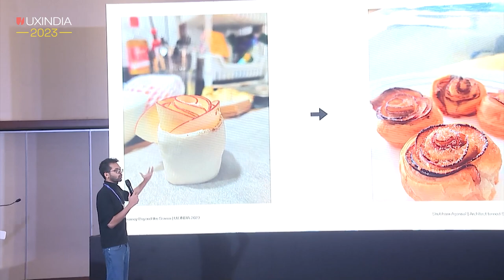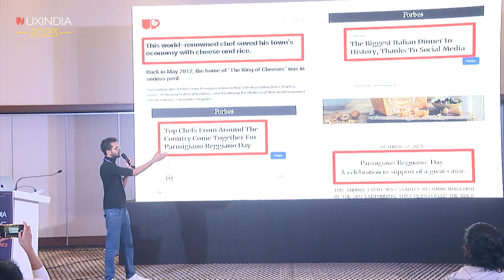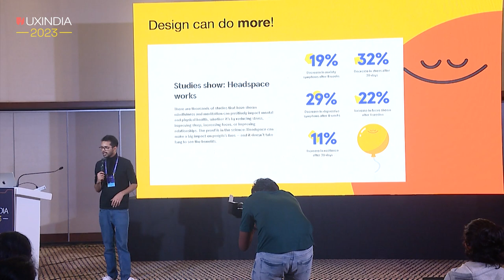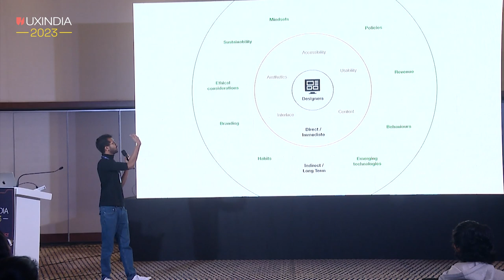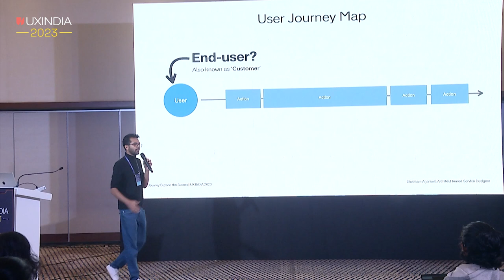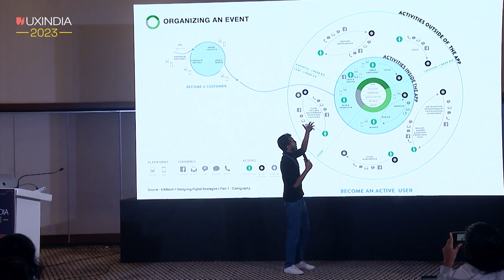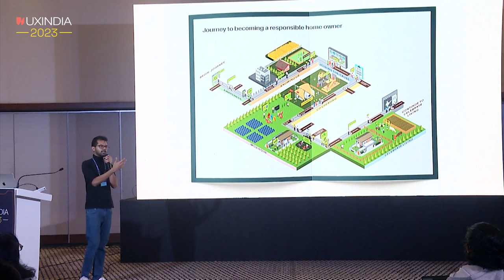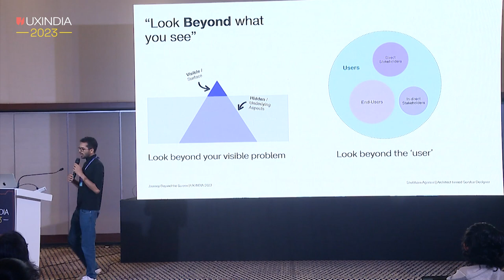Shubham Agarwal at UXINDIA 2023